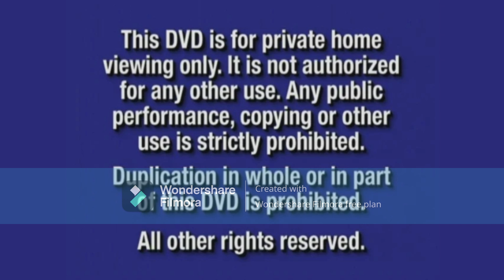Opening And Closing To Lilo & Stitch 2002 DVD (Luna Loud Super Mario Bryan KMSA Disney AU)